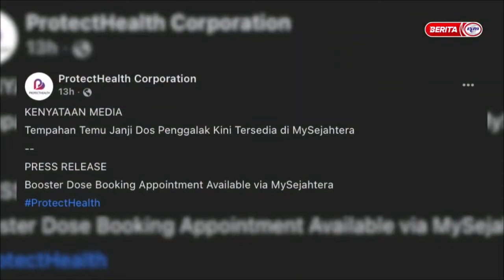19 MAC 2022 – BERITA MANDARIN